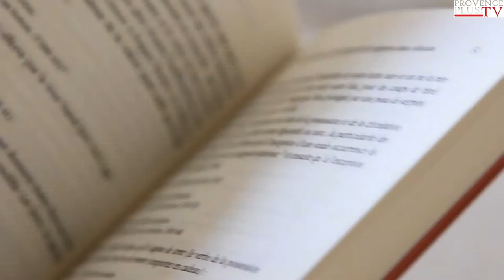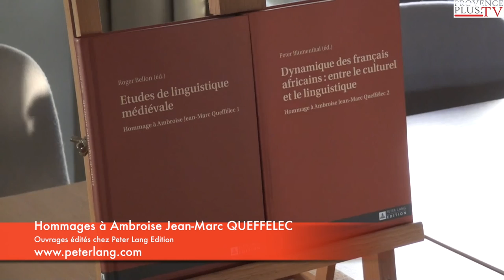Hommage universitaire au professeur QUEFFÉLEC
Deux ans après sa disparition, Aix-Marseille Université rend hommage à Ambroise Jean-Marc QUEFFÉLEC, professeur de linguistique française, spécialiste du français en Afrique.

Avec Yvon BERLAND, président d'AMU.